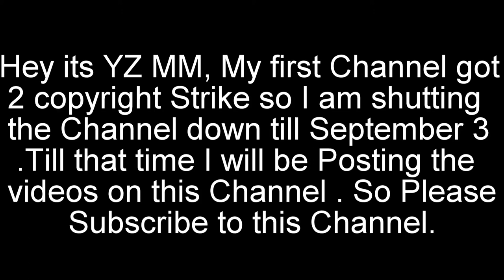German Media on US-INDIAN Relationship | Narendra Modi's Visit to US | Year 2017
German Media on US-INDIAN Relationship | Narendra Modi's Visit to US